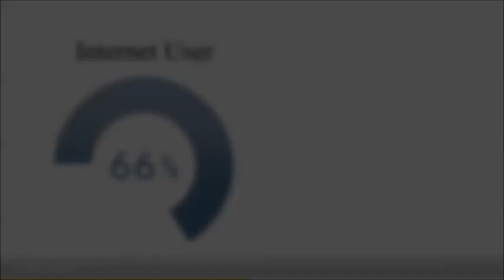タブレット純 行列のできる法律相談所に出演！ブレイク寸前！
YouTubeで顔出しなしで稼ぐ方法

【関連動画】
・行列のできる法律相談所　 新春2時間SP！明石家さんま、亀梨和也　1月4日

・行列のできる法律相談所　ラブリ 石川梨華 イモトアヤコ 女の妬み嫉みSP　1月18日

行列のできる法律相談所 納豆行列のできる法律相談所 ナレーター行列のできる法律相談所 中川大志行列のできる法律相談所 ナイフ行列のできる法律相談所 内容行列のできる法律相談所 松田凌行列のできる法律相談所 松井愛莉行列のできる法律相談所 松本潤行列のできる法律相談所 丸山行列のできる法律相談所 マジック行列のできる法律相談所 手越行列のできる法律相談所 テーマ曲行列のできる法律相談所 テレビ行列のできる法律相談所 手土産行列のできる法律相談所 手品行列のできる法律相談所 ゆるキャラ行列のできる法律相談所 遊戯王行列のできる法律相談所 ユーチューブ行列のできる法律相談所 ユージ行列のできる法律相談所 友里行列のできる法律相談所 クレーム行列のできる法律相談所 君に届け行列のできる法律相談所 糞行列のできる法律相談所 久保田行列のできる法律相談所 久保田弁護士 画像行列のできる法律相談所 発表行列のできる法律相談所 橋下徹行列のできる法律相談所 橋本環奈行列のできる法律相談所 はんこ行列のできる法律相談所 橋本弁護士行列のできる法律相談所 千葉雄大行列のできる法律相談所 チーズケーキ行列のできる法律相談所 中国行列のできる法律相談所 知恵袋行列のできる法律相談所 中国で人気者になろう行列のできる法律相談所 結婚行列のできる法律相談所 健康法タブレット純 そんなことより気になるの
タブレット純 そんな事より気になるの
タブレット純 そんなことより
タブレット純 絵
タブレット純 演芸パレード
タブレット純 演芸
タブレット純 ユーチューブ
タブレット純 沼袋
タブレット純 youtube
タブレット純 ヨイトマケの唄
タブレット純 夜を巻き戻せ
you tube タブレット純
タブレット純 本名
タブレット純 コンビニ